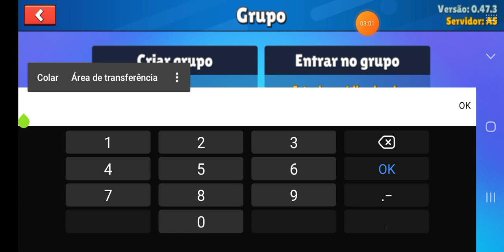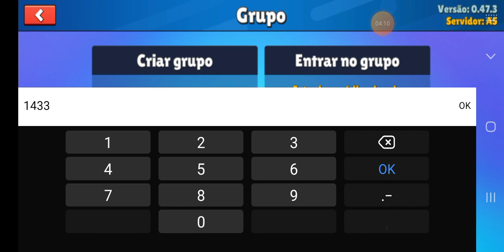jogando com um especial @leonardoantonino3225 o canal dele jogando stumble guys ( perdi )